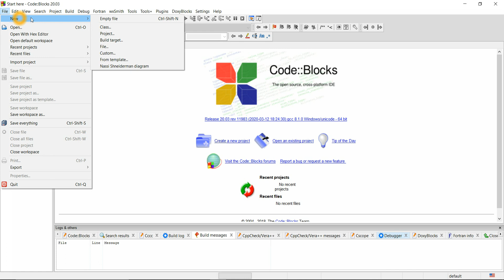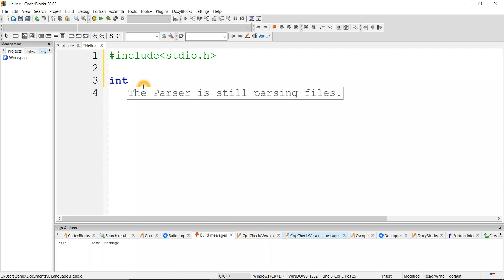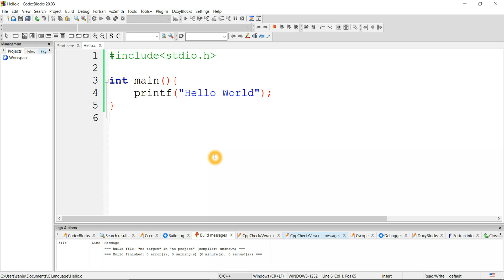#4 Hello World in C Language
Sanjeet Coder is a Gold Medalist and a software developer. He is a Motivator, Writer, Youtuber. His main purpose of this channel is to share knowledge and help to all those students who want to make a career and explore knowledge in Programming field. It's totally free of cost. So take full advantage of learning.